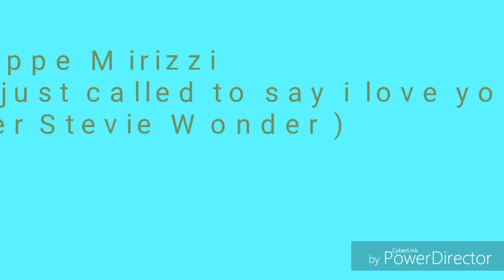Giuseppe Mirizzi - 157.I just called to say i love you ( cover Stevie Wonder )